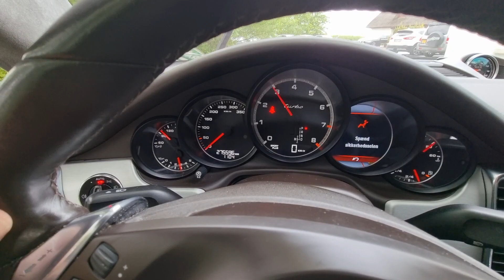køb Porche Panamera på klaravik.dk 469374